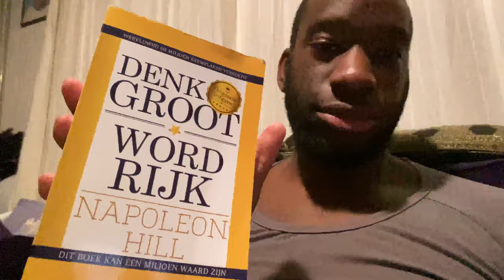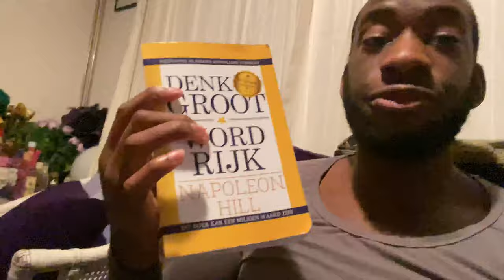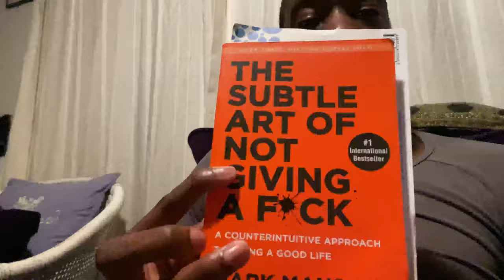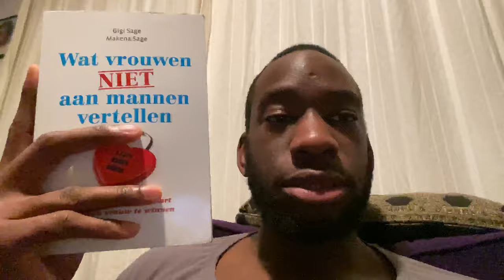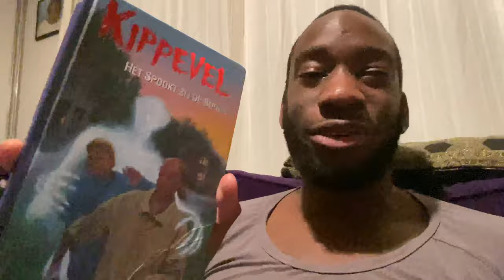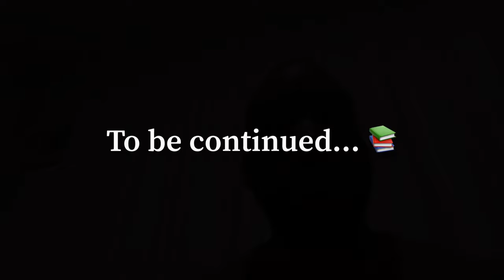Mijn boekencollectie deel 2! - #235 | Spankonovic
Welkom bij deel 2 van mijn boekencollectie!

Veel kijkplezier!